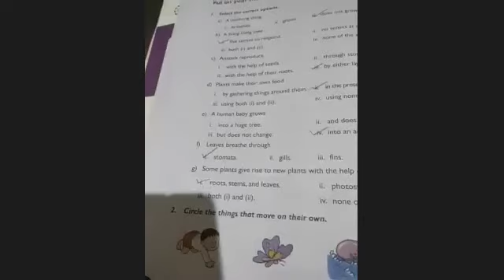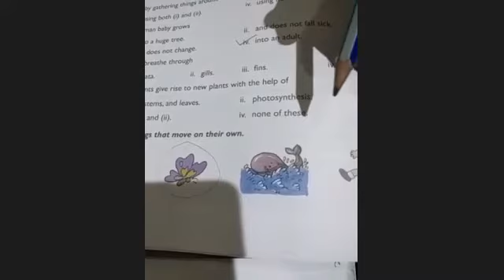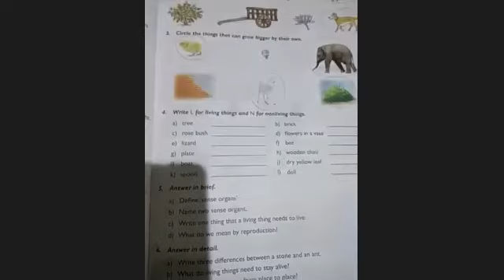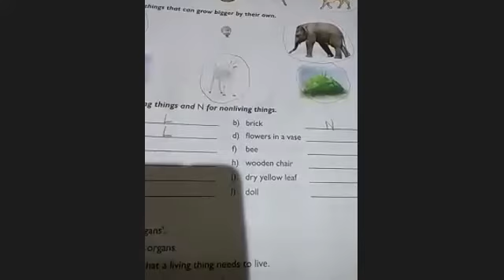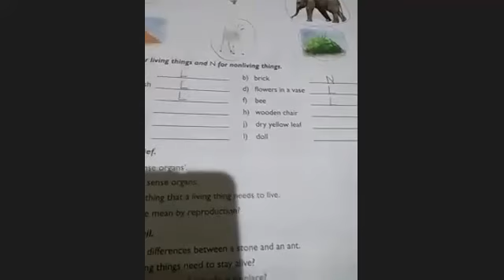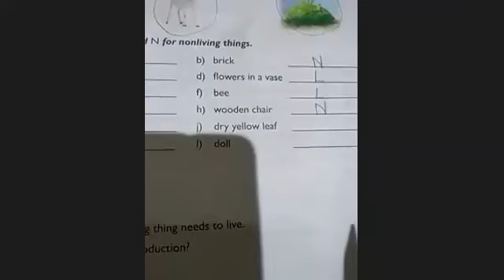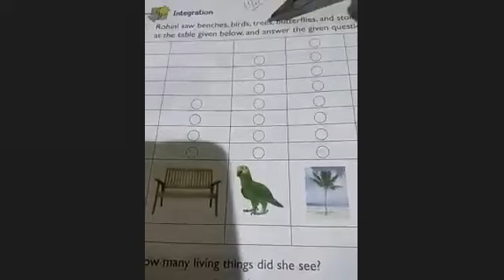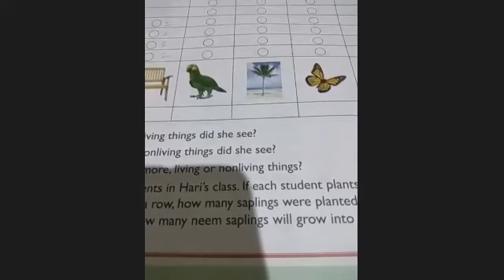class 3rd science 16/11/21